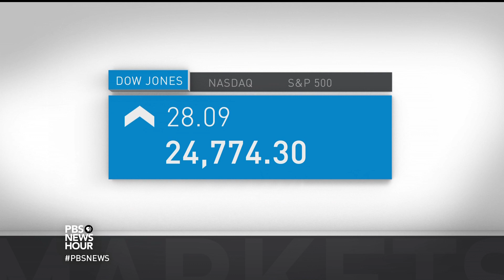News Wrap: Wind chill warnings stretch across Eastern U.S.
In our news wrap Wednesday, a cold wave kept the nation’s Midwest and Northeast in a deep freeze, as arctic winds dropped temperatures to 37 degrees below zero in some places. Officials warned of the risk of frostbite with less than 30 minutes of exposure. Also, hundreds of critically ill patients are finally being evacuated from the rebel-held area of eastern Ghouta region in Syria.